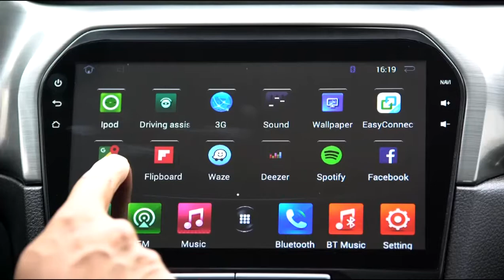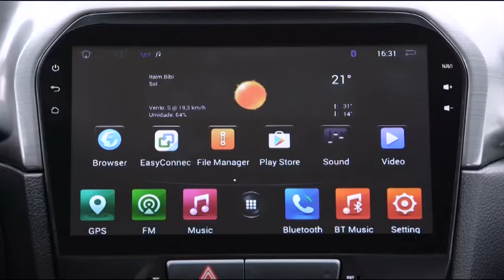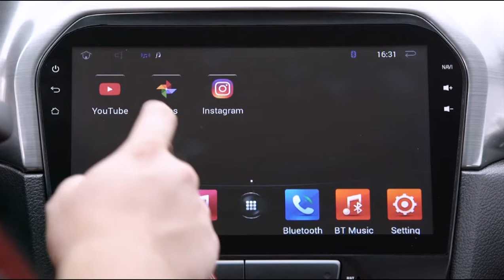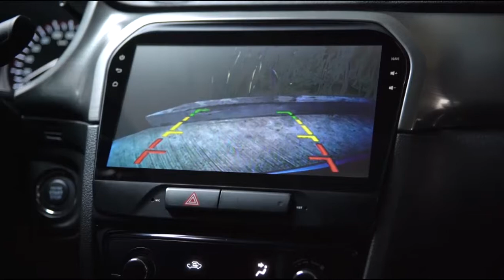Suzuki Vitara 2017